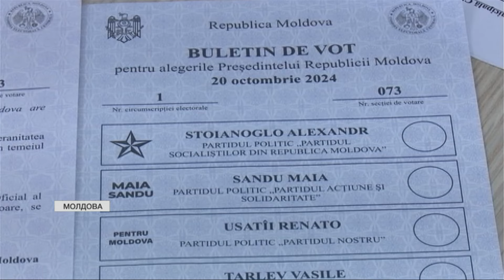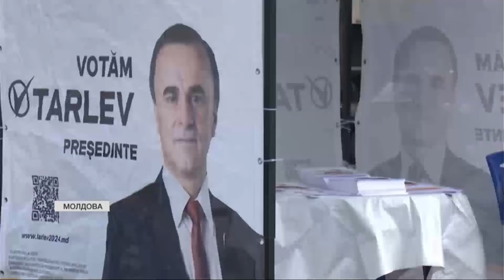❗️ НОВІ ДЕТАЛІ виборів у Молдові! РОЗКОЛ В КРАЇНІ! РОСІЯ НЕ ДАСТЬ СПОКОЮ!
Під час виборів у Молдові, російські агенти та пропаганда Кремля не перестають зменшувати темп! РФ вигідна перемога проросійського кандидата і мати в парламенті "своїх", які б робили все з дозволу Путіна! Яка ситуація в Молдові під час виборів зараз? Які коментарі місцевих жителів? Розкажемо в нашому відео!